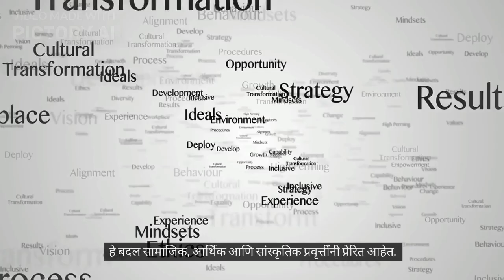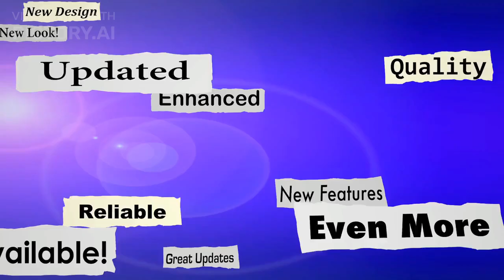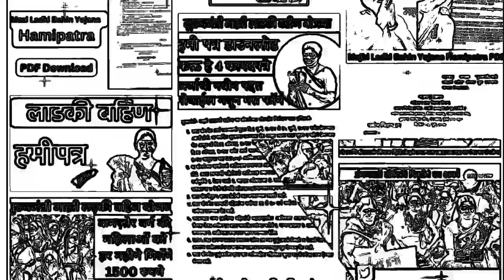माहीत नसलेल्या सरकारी योजना/ आत्ताच बघा